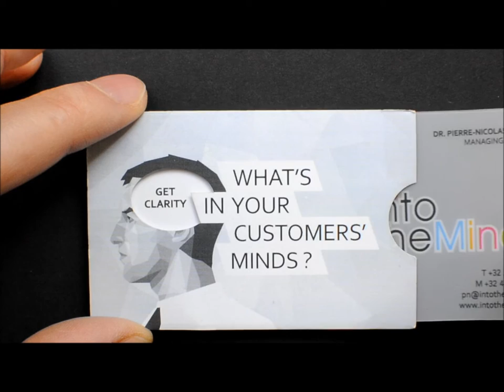Innovative and Creative Business Card by IntoTheMinds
This video shows the latest prototype (before going into production) of the new IntoTheMinds business card.

IntoTheMinds searched the market for examples of creative and innovative business cards and drafted a new concept of business card.
The process took 6-month to find the right materials.
The sleeve is made of 200g cardboard and the card itself is made of special 0.5 mm PVC with several layers of semi-transparent paint.